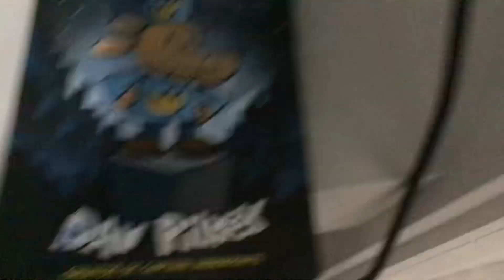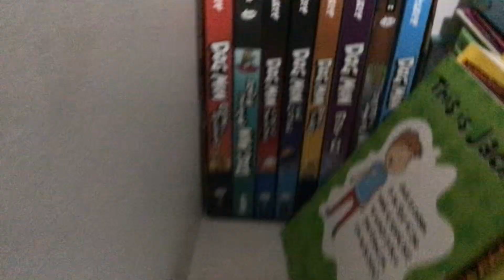Dogman book review Part 1